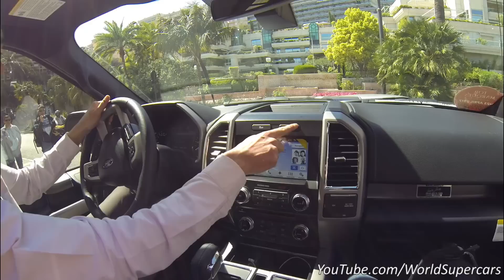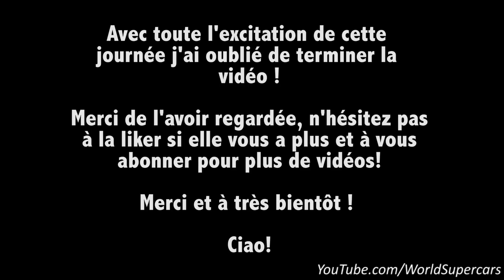2855 CHEVAUX D'ESSAIS DE SUPERCARS! Top Marques 2017 J3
Dans cette vidéo j'essaye la Renntech CLS 63 AMG, le G Brabus, la Nissan GT-R, la BMW M2 Akrapovic, et le Ford F150 Shelby !

Ne vous inquiétez pas, des vidéos plus longues et détaillées du Brabus et de la M2 arriveront prochainement ;)